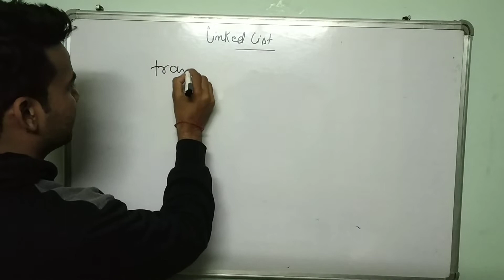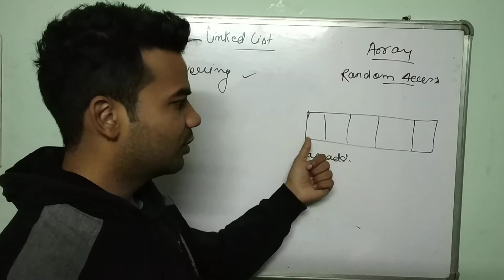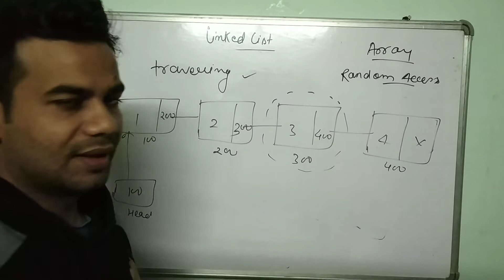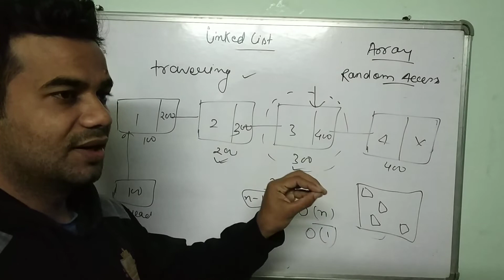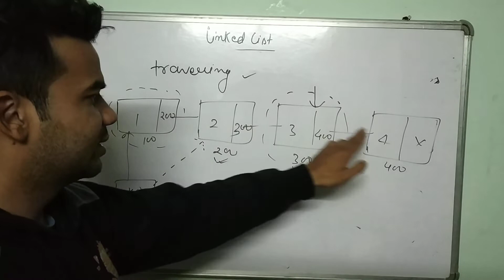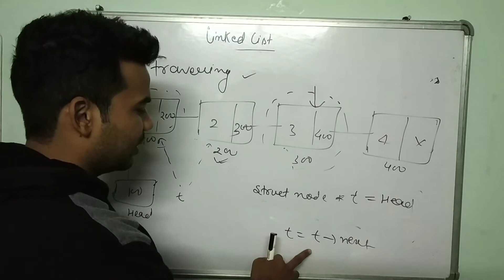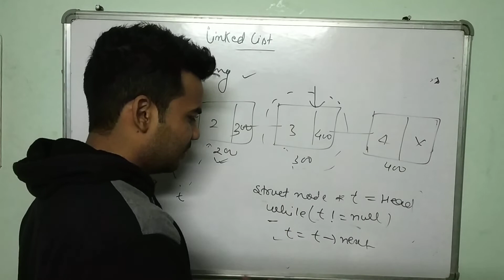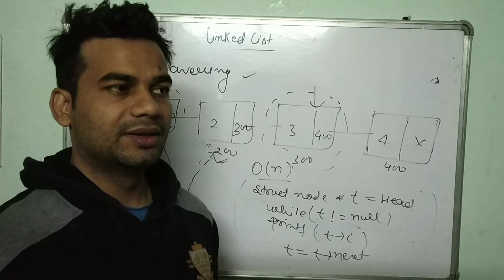Traversing in Singly Linked List